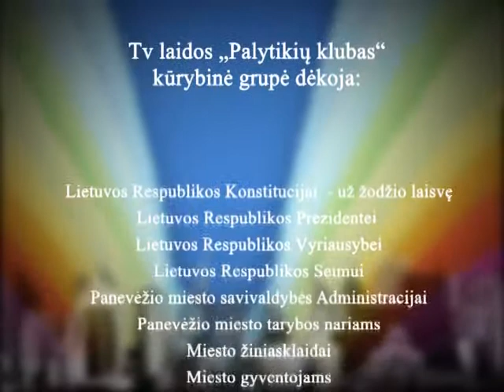PALyTIKIŲ klubas!-Pirmas iš trijų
Andrius Kubilius gali kristi pirmas iš trijų favoritų seimo partijų.